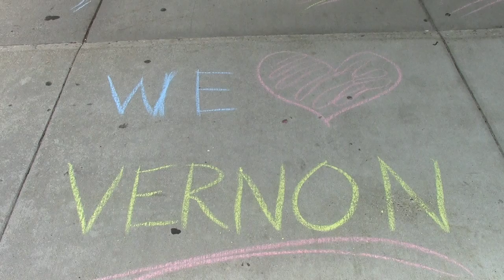Vernon Hershberger Raw Milk Trial | 100